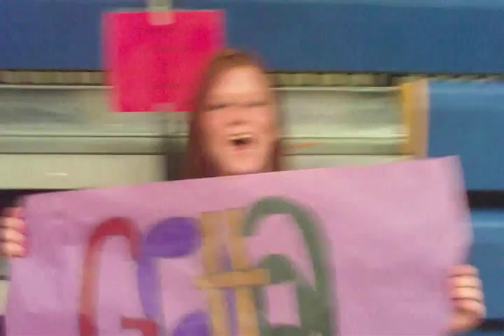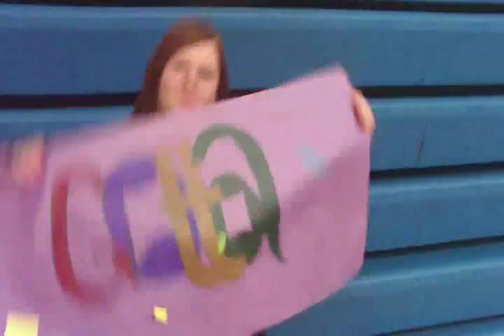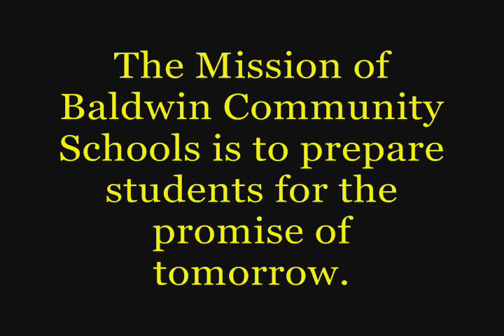Baldwin Junior High LipDub Video 2012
Music by Andy Grammar (Keep Your Head UP), THX, 300 Violin Orchestra